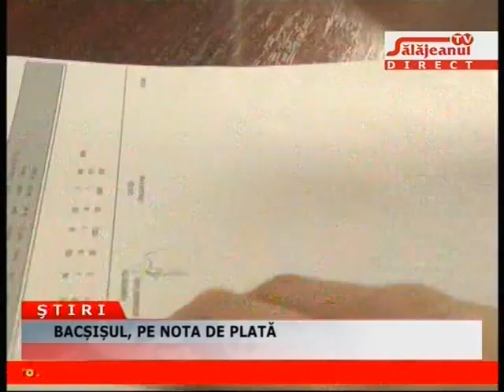BACȘISUL, PE NOTA DE PLATĂ